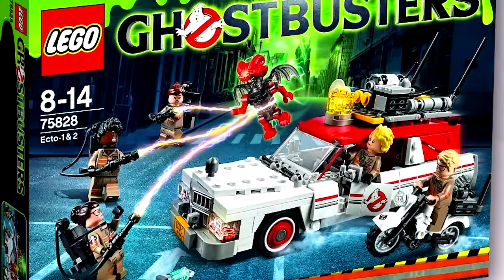Every LEGO Ghostbusters Minifigure Ever Made!!! Collection Review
Ghostbusters Minfig collection review!

We love fan mail here at the studio! You can send packages and mail here:

Brick Vault
USA

Live Streaming Schedule: Monday - Friday 11:00AM (PST, Pacific Standard Time, California)

Music Provided Silk Music
The Song: Vintage & Morelli -  Daydream